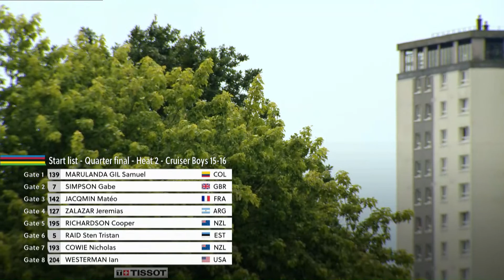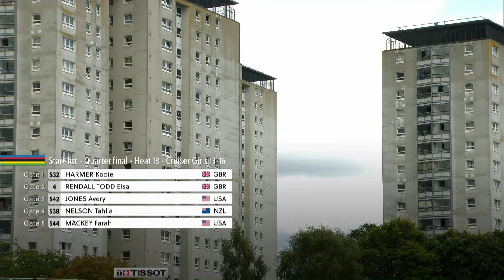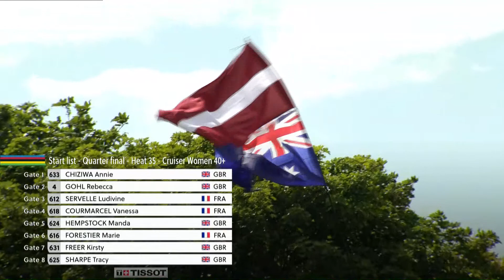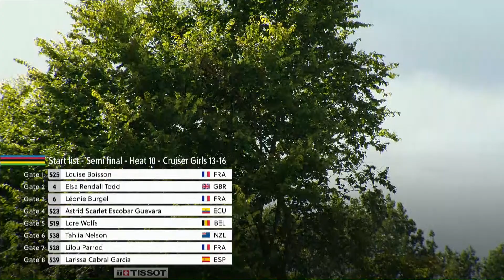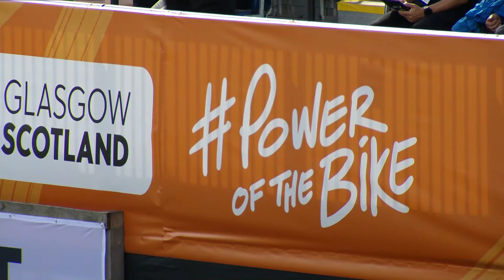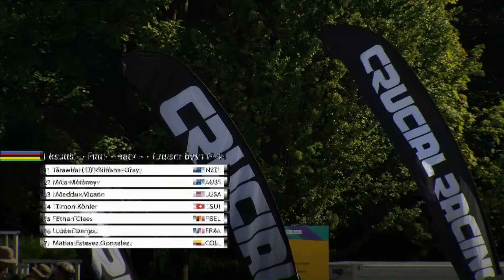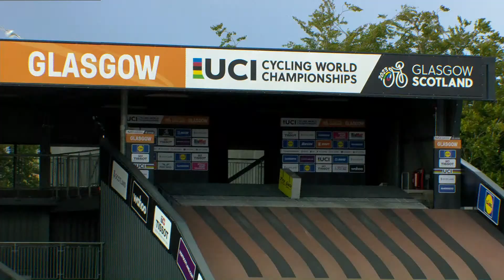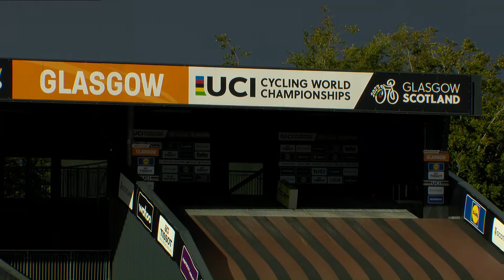LIVE - Day One BMX Racing Challenge Event | 2023 UCI Cycling World Championships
Watch the live stream from Day One of the BMX Racing Challenge Event at the 2023 UCI Cycling World Championships taking place in Glasgow and across Scotland on 3-13 August.

The Challenge event is an opportunity for skilled amateurs to go up against the best in the world within their age category. More info on the event, start lists and results can be found